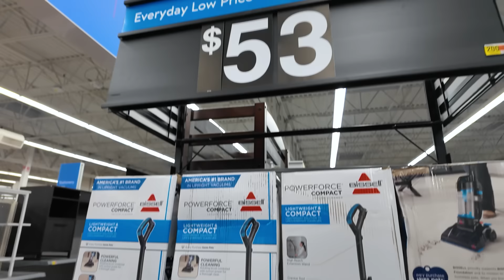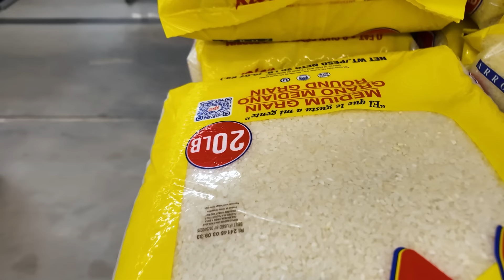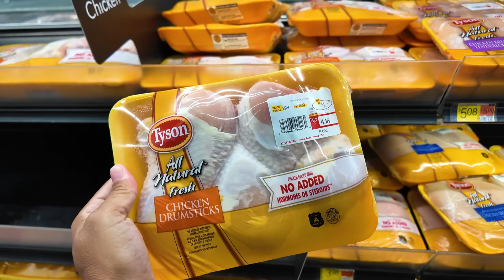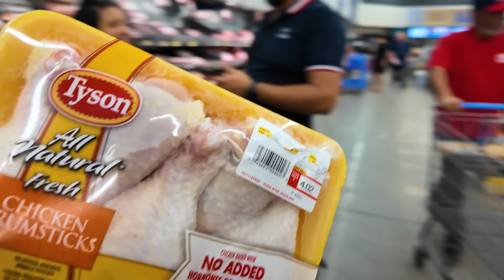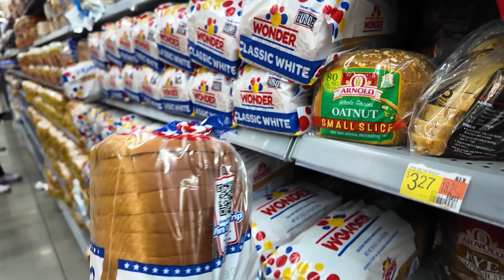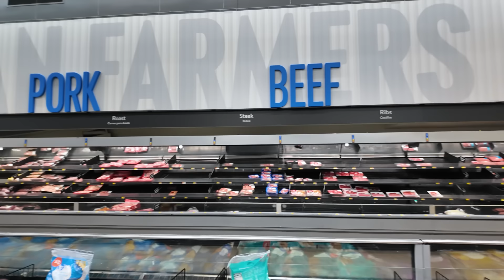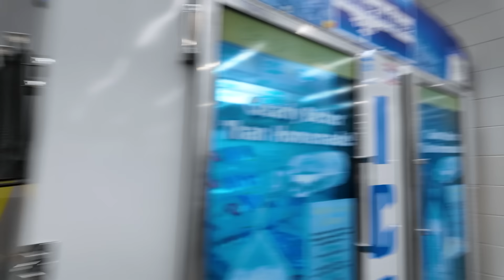Fui ao Mercado Gigante - Chefão Fez Hamburguer